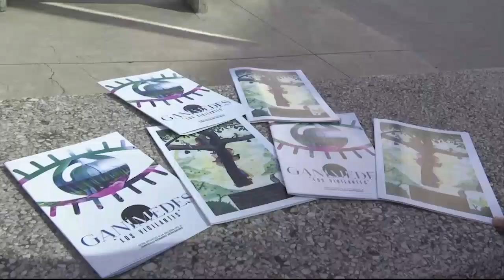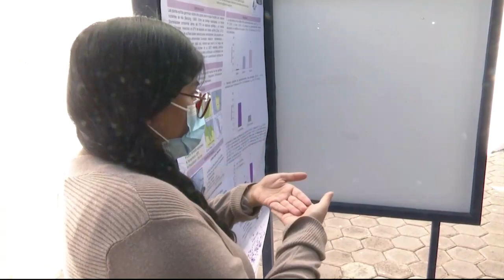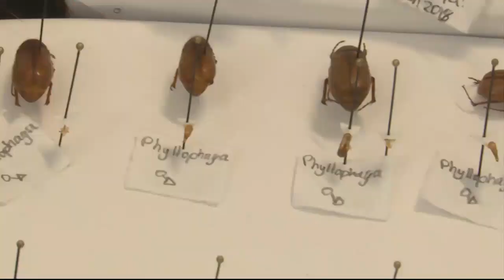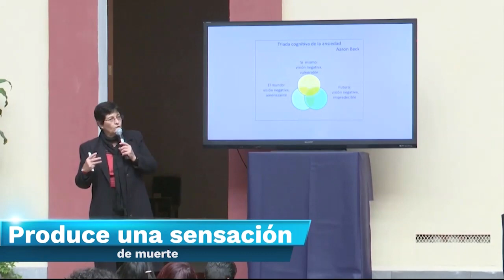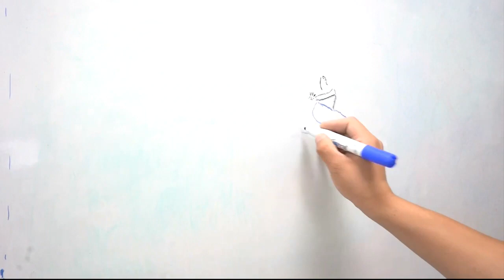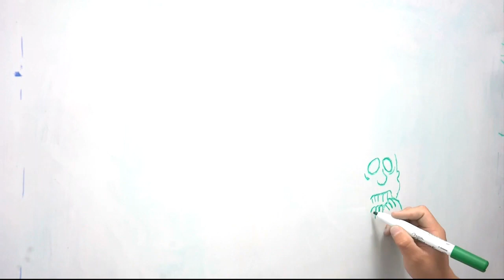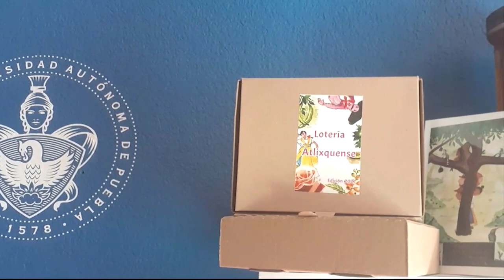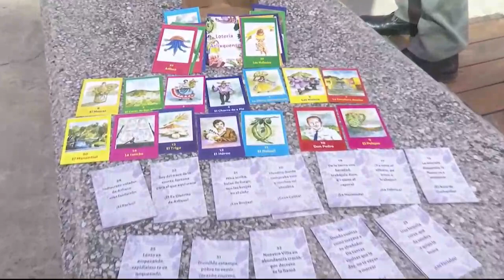Informativo BUAP. Ep. 27 de enero.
El espacio de difusión de las noticias más importantes de la Máxima Casa de Estudios de Puebla lo encuentras de lunes a viernes a las 20:00 horas en Informativo BUAP.

    Aprueba Consejo Universitario proyecto anual de ingresos y presupuesto de egresos 2023.
    Curso-taller de la Facultad de Ingeniería: Introducción a las redes neuronales.
    Se realiza II Coloquio de Investigación en la Facultad de Ciencias Biológicas.
    Se efectúa la conferencia: Depresión y ansiedad por la Dra. Isabel del Rosario Stange Espínola en el Museo Universitario de la Memoria Histórica.
    CUPREDER informa que continua la actividad volcánica del Popocatépetl.
    Diego Picazo, estudiante de la FCCom, analiza la cinta: El huésped.
    Aumentó la deuda de Latinoamérica y El Caribe.
    Fin de la cooperación entre Palestina e Israel.
    Cultura: la asociación civil Macuil Sinergia Comunitaria difunde el patrimonio cultural de Atlixco.
    Deportes: Gran Carrera de Botargas: Buapito y sus amigos y una entrevista con los integrantes del selectivo de taekwondo de la BUAP.

Te acompaña en la transmisión Enrique Moctezuma Malacara.